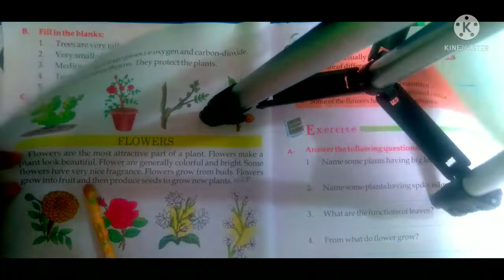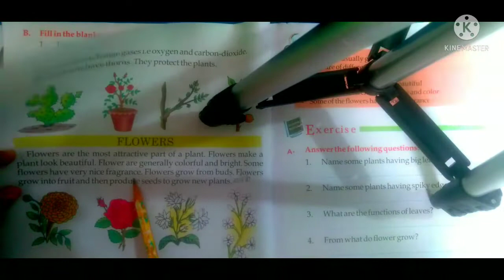Class 1st// Sub:: E.v.s// Lesson:3( Part ::2 Leaves and Flowers 💐)